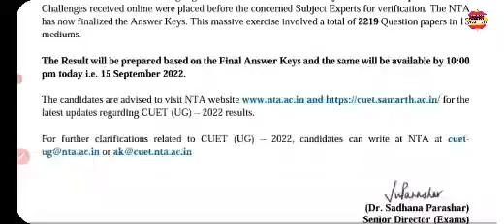Official cuet Result announce | How to check cuet results |CUET UG RESULTS 2022 OUT|Cuet latest news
Official cuet Result announce | How to check cuet results | CUET UG RESULTS  22 OUT|Cuet latest news

Last 15 days strategy for CUET 2022 || Allahabad university admission 2022 ||CUET Entrance exam|| AU

Allahabad University प्रवेश ने बड़ा बदलाव 🎯👍| Allahabad university Admission 2022 |CUET Exam 2022|AU

Common University Entrance Test (CUET)Application form 2022 | CUET latest  updates|CUET EXAM 2022|AU

Allahabad university Admission Form 2022 | Allahabad University  Entrance Exam 2022 | Best books |AU

Hello ,

Hello Friends ,

Common University  Admission Form2022, 2022Central University Admission,When Entrance form will come of CUCET 2022,BHU Admission 2022,DU Admission form2022,2022 Allahabad university admission form,JNU Admission form 2022 ,When CUCET form will come 2022,Seats of CUCET 2022,Tentative dates of CUCET 2022,Syllabus of CUCET2022, 2022,CUCET Syllabus,Common Aptitude test for admission to Central Universities from 2022,CUCET2022 Kya hai,CUCET latest update,Allahabad university admission 2022 Full detail

Allahabad university admission 2022,Allahabad university Application form 2022,2022 Banaras Hindu university Application form,खुशखबरी आ गई👍,Syllabus of CUCET 2022,CUCET Entrance Exam 2022,When Allahabad Application Form 2022 will be released,Lowest Cutoff of Allahabad university Entrance 2021,Best Book to Crack CUCET Exam 2022

Common University Admission Test CUET Application form 2022,CUCET Application Form 2022,CUET Exam pattern 2022,CUET Exam syllabus,BA BSC BCOM BALLB MA MSC MCOM CUET Exam syllabus,CUET Mock test2022,CUET Latest update,CUET news,Allahabad university admission 2022,Allahabad university Application form 2022,CUET exam 2022 result,CUET Admission 2022,Best book to crack CUET Entrance Exam2022,खुशखबरी आ गई👍,CUET by A,Aditya commerce,

खुशखबरी आ गई 👍|Official CUET 2022 update |CUET Entrance Exam 2022|Allahabad University Admission2022

CUET Application form 2022 Out | Step by Step procedure to fill CUET form |CUET|Allahabad University